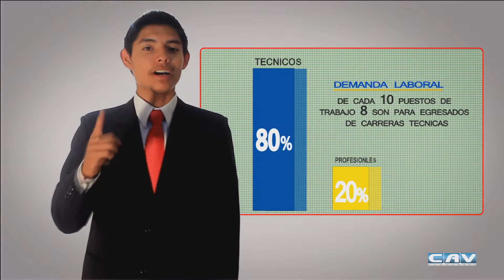Carreras Técnicas de Futuro....